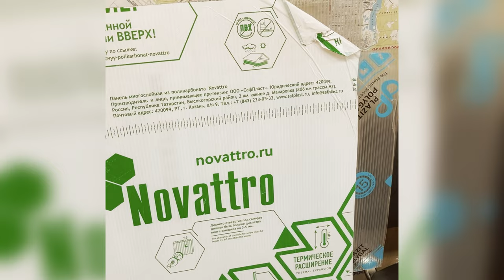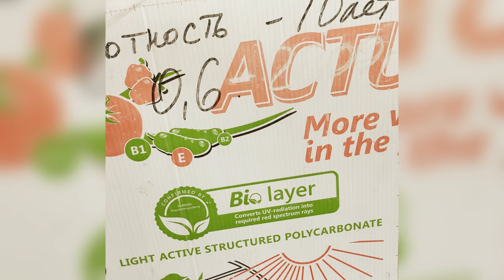ВЫБОР СПК Рассказываем секреты!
ВЫБОР СПК
Рассказываем секреты!